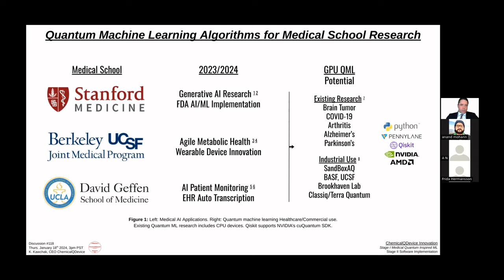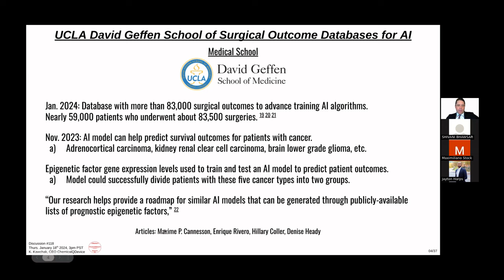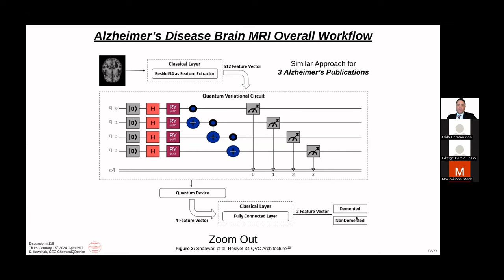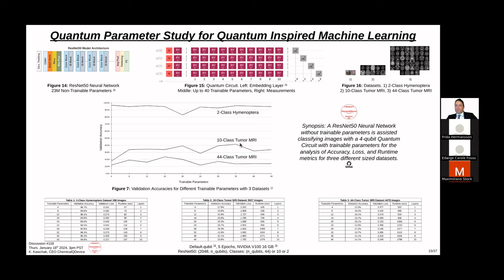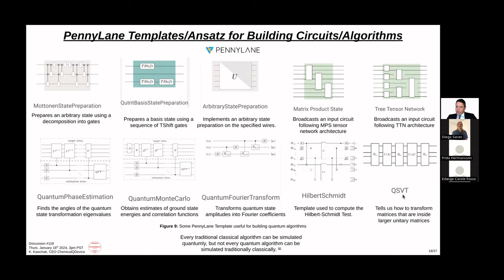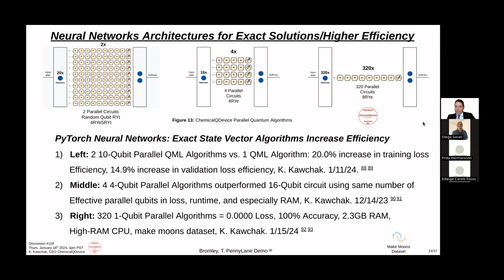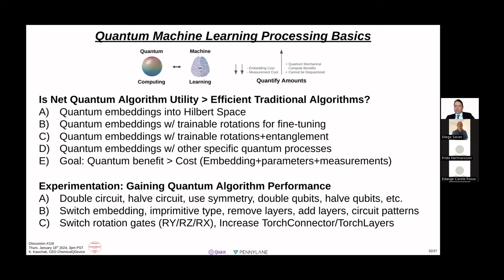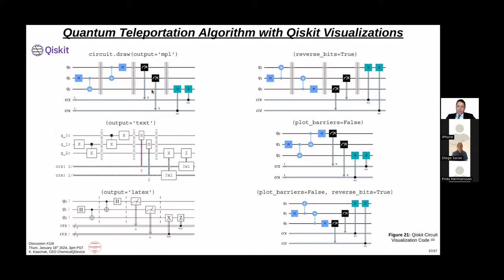Quantum Machine Learning Algorithms for Medical School Research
Stanford Medicine's current AI algorithms focus on applications including Generative AI, Image Analysis, and Deep Learning for Cardiology. These developments have helped to foster "Medicine's AI boom", in which larger clinical trial pools have become more inclusive to patients. (1)

The UCSF UC Berkeley Joint Program in Computational Precision Health is a PhD training program and research center that utilizes machine learning, clinical and public health practice, and fosters equity. For example, the open-source Agile Metabolic Health initiative uses data-driven methods to advance personalized medicine for millions of people with diabetes. (3-4)

UCLA Health is already using AI to help "Interpret data, build predictive models, streamline procedures and support communication with patients". Ambient transcription is one of the innovations being adopted that uses machine learning to convert spoken words into text to interact with EHR records. (5-6)

FDA continues to approve the progression of these types of algorithms for hospital use that could pose safety concerns to patients. (2)

The event will focus on the technical transition to quantum algorithm execution on GPUs used in academia or industry that can be used in medical school research. (7-8) In specific, how classical data is embedded into quantum states, incorporating trainable quantum parameters, and architectures that address limits of the technology will be detailed in regards to the application of different medical datasets.

References:
1) Hannon, P. (2023, December 5). How Stanford Medicine is capturing the AI moment. Stanford Medicine Magazine.
2) Center for Devices and Radiological Health. (2023, December 6). Artificial Intelligence and Machine Learning (AI/ML)-Enabled medical devices. U.S. Food And Drug Administration.
3) Berkeley launches Agile Metabolic Health and open platforms initiative. (n.d.). CDSS at UC Berkeley.
4) Computational Precision Health. (2022, August 29). Home - Computational Precision Health.
5) Artificial intelligence and the future of health care. (n.d.). UCLA Health.